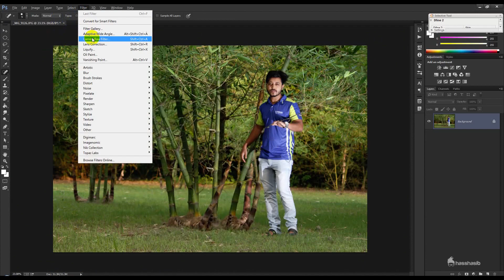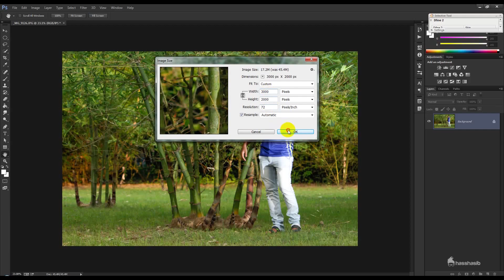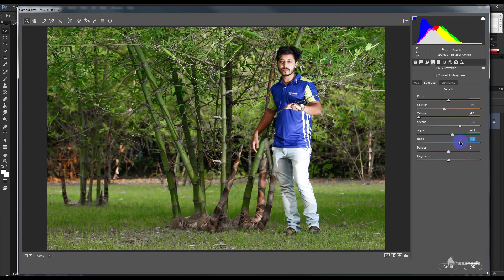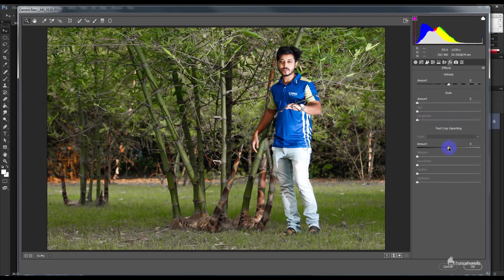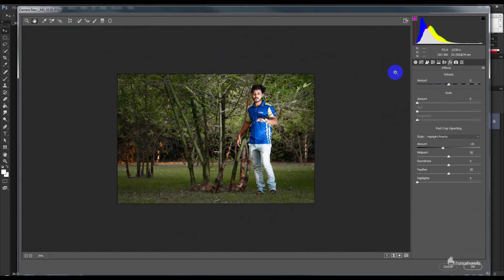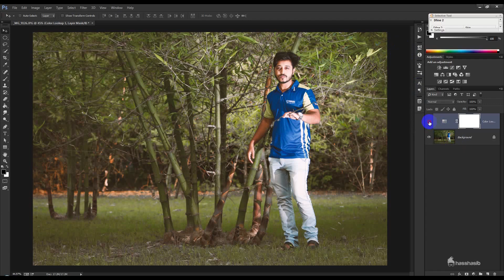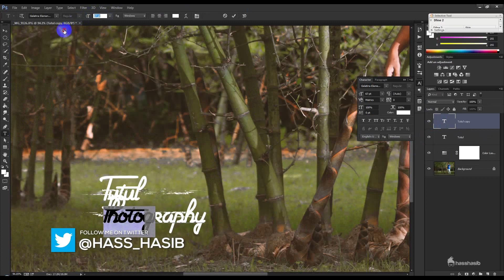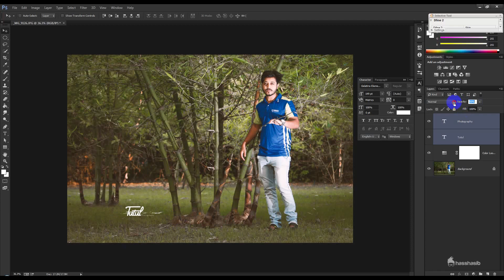Photoshop Tutorial | Dramatic Soft Color Effect Color Correction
Today's tutorial will teach you how to create a Photoshop Tutorial | Dramatic Soft Color Effect Color Correction, using Color Effects & Styles.